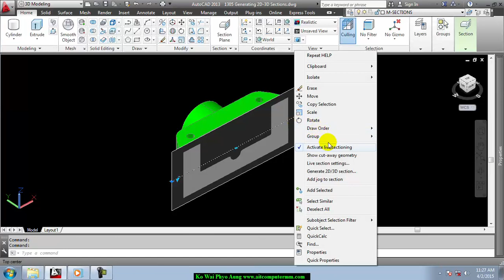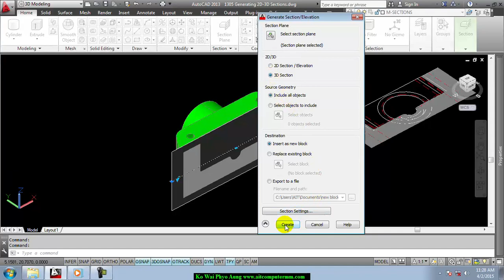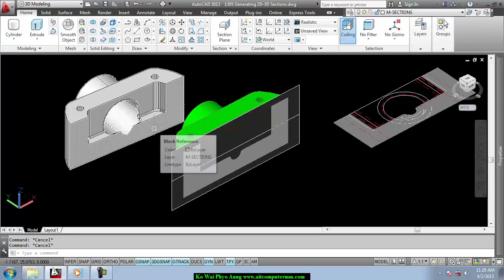Generating 2D 3D Sections | AutoCad Myanmar | AutoCad မြန်မာသင်ခန်းစာ | Myanmar Lesson